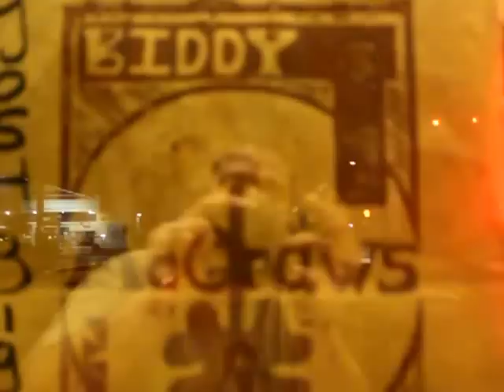STREET INTERVIEW @ Beautiful Grateful Dead Jam II: Thu 11/29 Biddy McGraws PT 1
Beautiful Grateful Dead Jam II: Thu 11/29 Biddy McGraws

Last month, four friends performed an impromptu evening of Grateful Dead classics at one of the finest Irish pubs in Portland. We had so much fun that THIS Thurs, November 29, we'll perform a TRIBUTE to last months Beautiful GD Jam! This time 'round we are honored to have Jeffree White along as the Guinness and Grateful tunes flow!
 Matt Franzen (Twisted Whistle) *electric* guitar & vocals
 Josh Collum (Dust Settlers) mandolin & vocals
 Josh Biggs (Cats Under The Stars) drums & vocals
 Tom Wright (Cats Under The Stars) electric *bass* & vocals
 Jeffree White (Jenny Sizzler) keyboards & vocals

Carter Hall (Fireflyz) sound
Dj FsrrOut (UGS Productions) Visual Media

Biddy McGraws: NE 60th & Glisan; 21+; 9pm-12? NO COVER... invite your friends!         (NOW OVER BUT IF IN THE AREA NEXT TIME BRING YOUR FRIENDS!)

INTERVIEW AFTER THE SHOW FILMED BY DJ FARROUT FOR UGS PRODUCTIONS

ALL RIGHT THE RIGHTS OF EACH RESPECTIVE ARTISTS ARE THERES TO THERE OWN. IM MEDICATED WELL AT THE MOMENT.